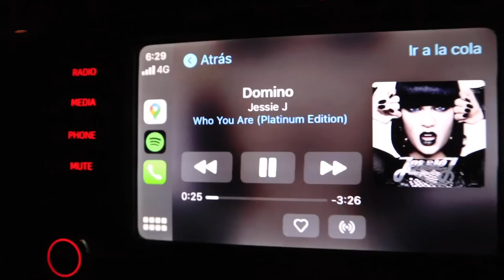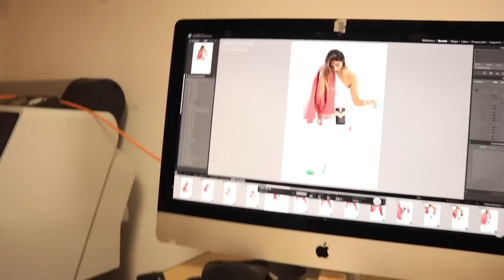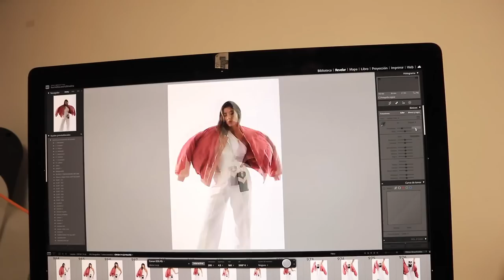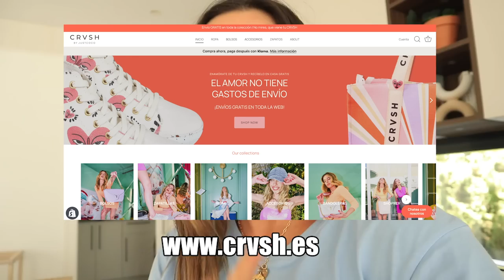VEIS todo lo que NUNCA ENSEÑAMOS +| FINAL INESPERADO | VLOGS DIARIOS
Nuevo día más juntos Coquetes!!! Esperamos sacaros en el vlog de hoy mínimo, mínimo, mínimo una sonrisa... os queremos mucho!!! CMMB de parte de toda la familia.